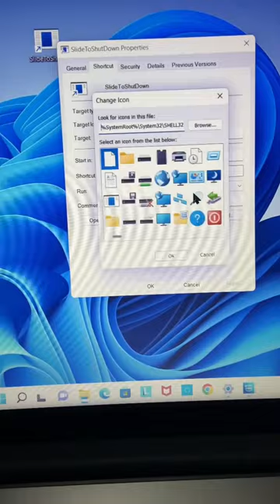Windows Hidden Feature || it's rv shorts